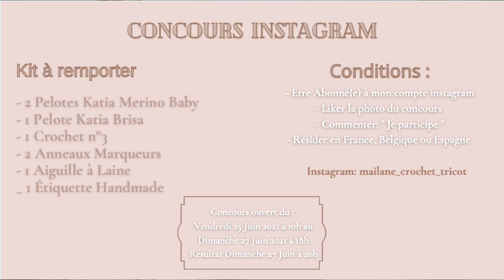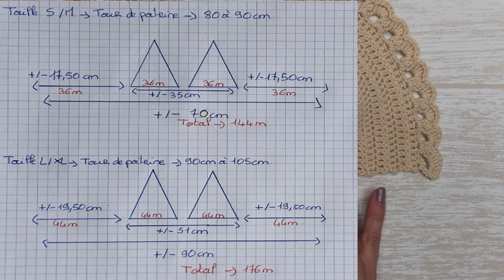#174 Crochet:Tutoriel Magnifique Top Bikini "Énais" Crochet: Beautiful Bikini Top Tuto. Maïlane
Bienvenu sur ma chaîne pour un nouveau tutoriel :)

Aujourd'hui je vous propose le tutoriel de ce magnifique Top Bikini nommé Énais au crochet.

Entièrement créée par moi-même, ce tutoriel m'appartient :)Vous pouvez partager la vidéo sur n'importe quelle plateforme mais en aucun vendre ou diffuser les explications écrites.

Ce top n'est pas un maillot de bain mais un joli accessoire de plage ou à porter selon vos goûts ;)

J'espère sincèrement qu'il vous plait , n'hésitez pas à m'identifier, me taguer sur vos publications si vous le réaliser .

Bonne vidéo et ... à vous d'essayer!

💙COUP DE POUCE POUR LA CHAÎNE 💙

Vous pouvez désormais me soutenir sur utip.
Vos dons seront utilisés pour continuer à alimenter la chaîne Youtube.